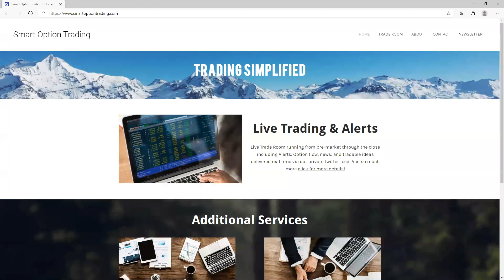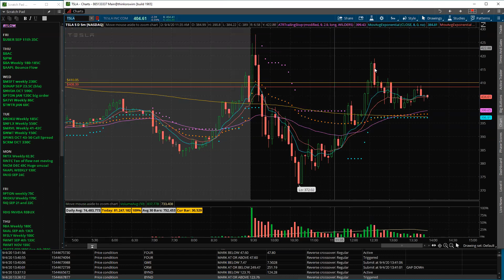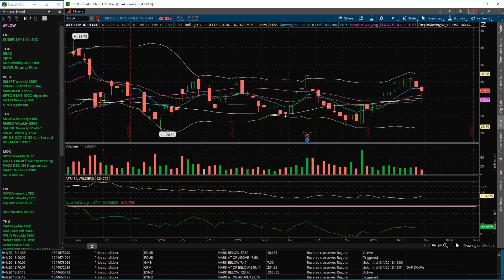September 4th Weekly Recap